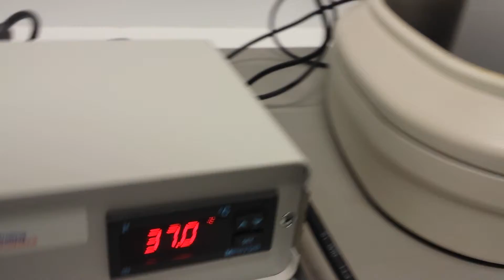Nikon SMZ1500 Stereoscope Zoom Upright Stereo Microscope SMZ 1500 Pred. to SMZ25 [BOSTONIND] - 10270